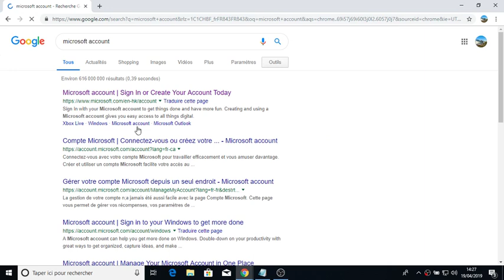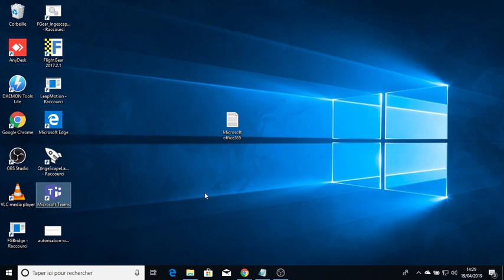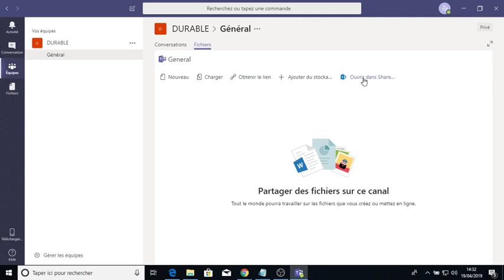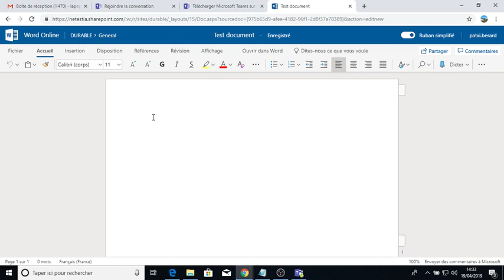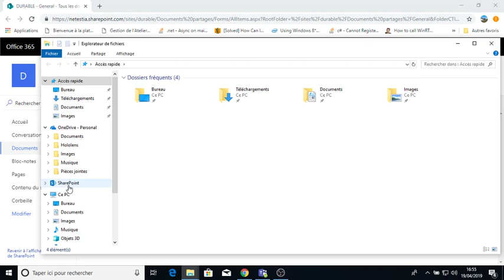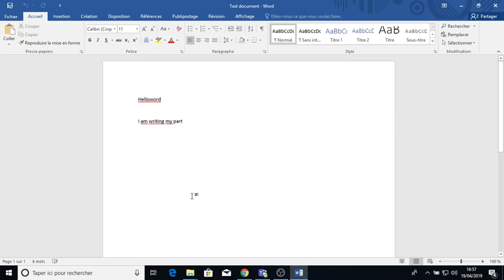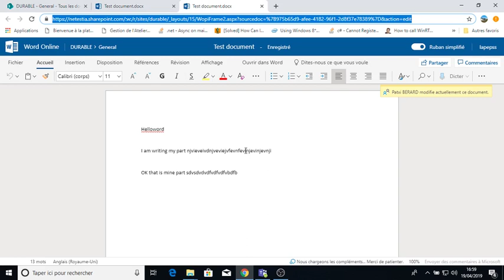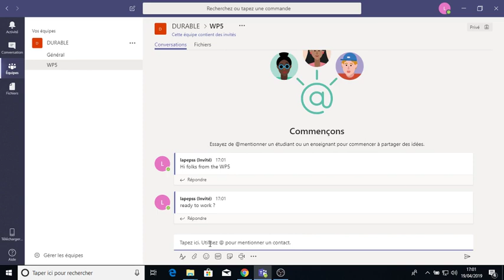Office365 extern tutorial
This video introduce to the partners of the project DURABLE how to configure & use the cloud shared solution OFFICE 365